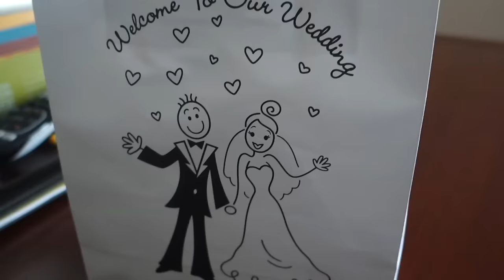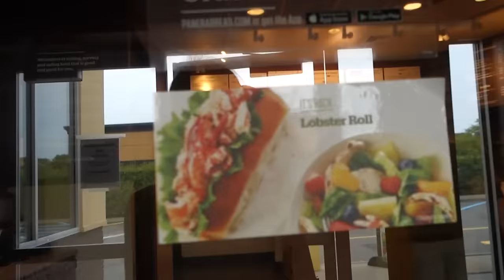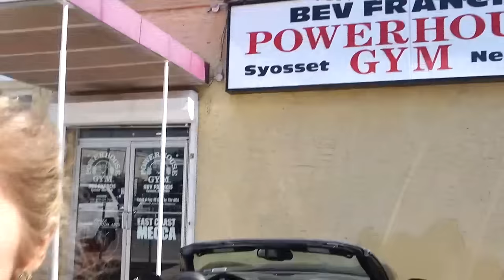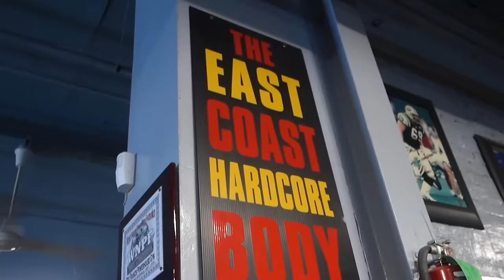MAKING BIKINI GIRL GAINS AT THE EAST COAST MECCA | Full Glute Workout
WORKOUT DETAILS BELOW:

•Warm up
-Bodyweight squats
-Elevated reverse lunges
-Light weight stiff-legged deadlifts
•Stiff-legged deadlifts (5 x12-15)
•Vertical leg press (3 x15-20) SS w/ Bodyweight squat jumps
•DB Walking lunges (3 x 12ea) SS w/ Bodyweight switch lunges
•Glute kickback on Booty Blaster (3 x 15-12ea)
•Cable pull throughs (3 x 12-15)
•Abductor machine (3 x 15 + 15 pulses)
•Random set of reverse hyperextensions
•Machine calf raise (3 x 10-12 w/ alternating toe angles)